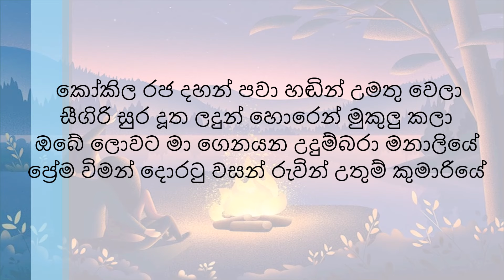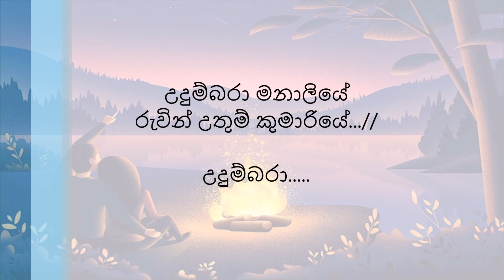Udumbara Manaliye | Dayarathna Ranathunga | Lyrics Video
~Udumbara Manaliye~

Singer ~ Dayarathna Ranathunga

Lyrics ~ Upali Dhanawalavithana

Composer ~ Sarath dasanayaka

| Lyrics video | old SINHALA Songs |

Extraction must take place with the permission of the original artists